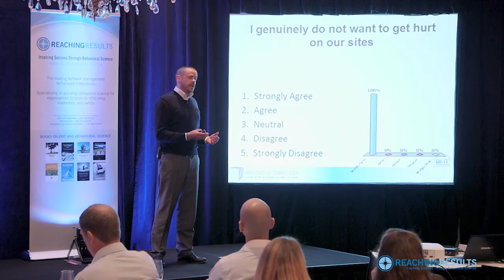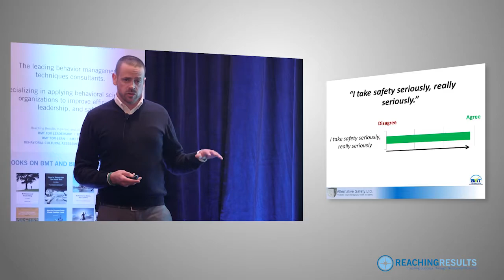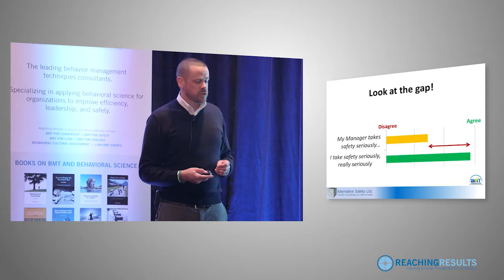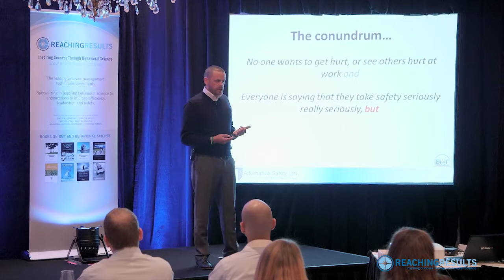I Take Safety Seriously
Bob Cummins discusses the perception that different levels of an organization have on safety at work.